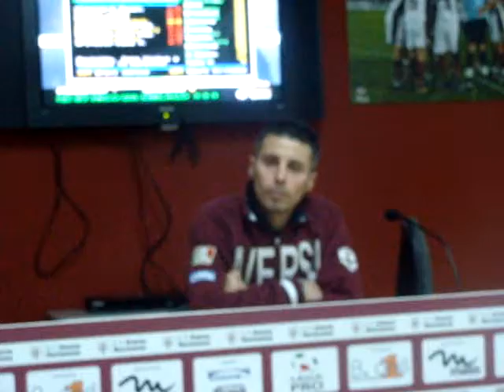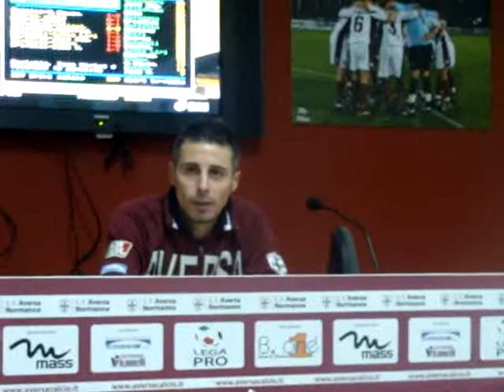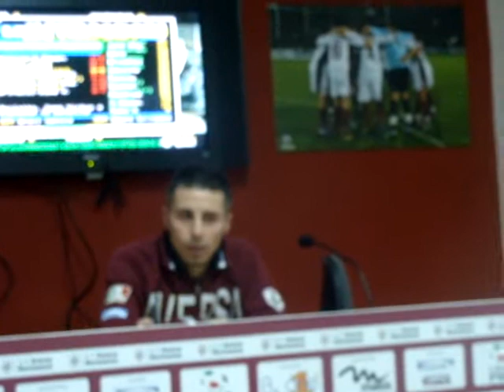AVERSA NORMANNA - MELFI: INTERVISTA AD ANIELLO PARISI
CAMPIONATO LEGA PRO SECONDA DIVISIONE 2009/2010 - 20^ GIORNATA - AVERSA NORMANNA vs MELFI 0-2 - VIDEO PER IL SITO